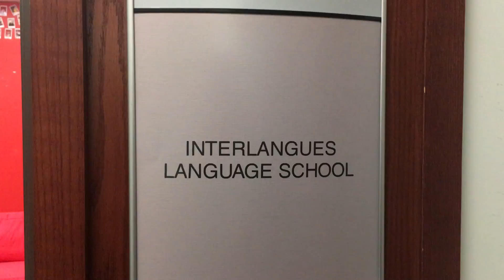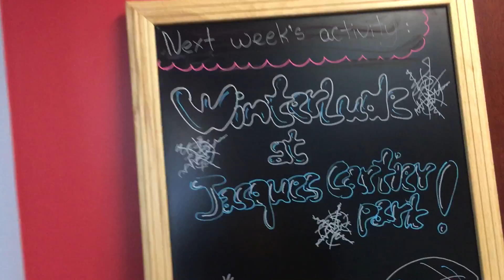ESL Campus Tour in Russian!